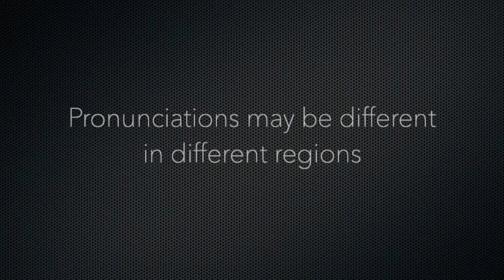How to Pronounce Kendra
Kendra phonetic respelling: ken-druh